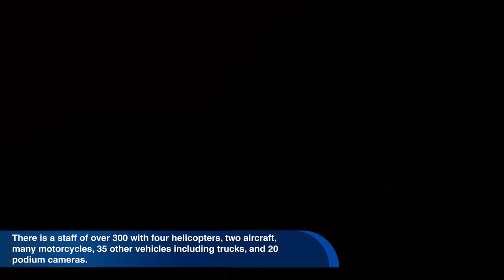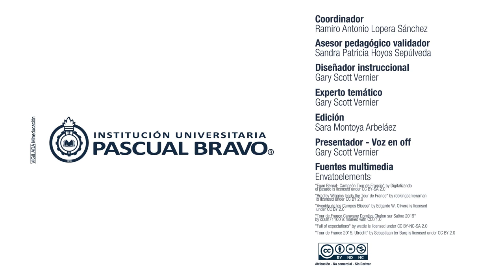English World Documentary: Cycling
Bicycles were introduced to the world in the 19th century and now number approximately one billion worldwide. They are the principal means of transportation in many parts of the world.    They also are used in some of the most grueling tests of endurance that make up the  professional cycling world.